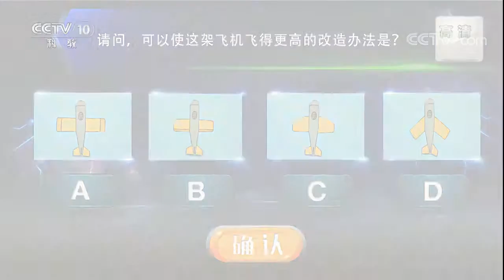《中国青少年科学总动员》为了实现飞得更高的愿望，人们对早期飞机进行了很多改进。能够使飞机飞得更高的改进办法是？